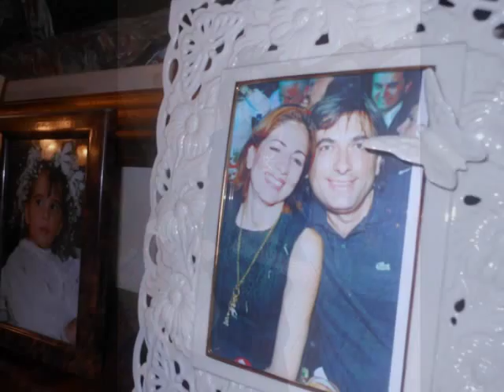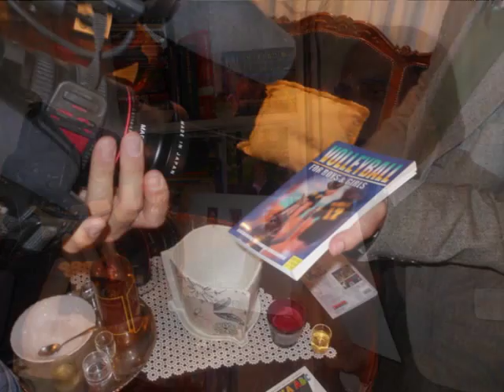SAVA GROZDANOVIC / SLAVA " DJURDJIC " / prvi deo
Vesna de VINCA  production / NAJLEPSE SRPSKE SLAVE
                         ( za generacije koje dolaze ! )
 " DJURDJIC "  U FAMILIJI SAVE GROZDANOVICA , 2012